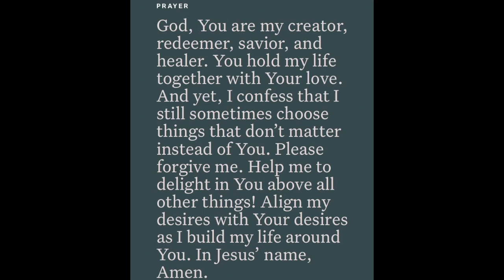Psalms 37:4 - John Piper: Desiring God (20 May 2021) Verse of the Day)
“Delight yourself also in the LORD, And He shall give you the desires of your heart.”

Be blessed